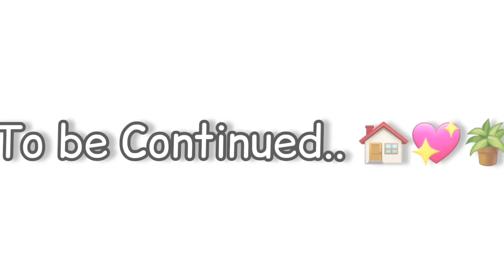Otelden çıkıyoruz!! 💫💖 Yeni evimize gittik! 🏠 Toca Life World Türkçe / Toca Life King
Merhaba arkadaşlar 🐛🌸Umarım video hoşunaza gitmiştir :)

-𝐋İ𝐊𝐄 𝐀𝐓𝐌𝐀𝐘𝐈
-𝐏𝐀𝐘𝐋𝐀Ş𝐌𝐀𝐘𝐈
⚡Unutmayın ⚡
Edit by: @TOCALIFEQUEEN
Yapımcı: @tocaboca
🧚‍♀️🌱AİLEM🌱🧚‍♀️
💫Millie
🍄Prudence (night)
🌵Nicholas (Nick)

Etiketler (💫🎨)

TOCA LIFE,
TOCA BOCA,
TOCA BOCA TÜRKÇE,
TOCA LİFE WORLD DAİLY ROUTINES,
TOCA LİFE WORLD TİKTOK,
TOCA BOCA TİKTOK,
TOCA LİFE TİKTOK,
TOCA LİFE AESTETİC TİKTOKS,
TOCA LİFE WORLD TİKTOK VİDEOS,
TOCA LIFE WORLD MORNİNG ROUTİNES,
TOCA LIFE WORLD NİGHT ROUTİNES,
TOCA LIFE CHRİSTMAS HAUSE MAKEOVER,
TOCA LIFE WORLD FANCY RESTORAUNT TOUR,
TOCA LIFE WORLD FANCY RESTORAUNT SECRETS,
TOCA LİFE WORLD MORNİNG BUN BAKERY,
TOCA LİFE WORLD X HELLO KİTTY,
TOCA LIFE WORLD TOWN SECRET,
TOCA LİFE 1.40 SÜRÜMÜ,
TOCA BOCA DOWNTOWN LOFT,
TOCA LİFE DOWNTOWN LOFT MAKEOVER,
TOCA LİFE DOWNTOWN LOFT,
TOCA WORLD DOWNTOWN LOFT MAKEOVER,
TOCA LİFE WORLD SNUGGLE CUBS MAKEOVER,
TOCA LİFE WORLD SNUGGLE CUBS,
TOCA LIFEWORLD MORNİNG BUN BAKERY SECRET,
TOCA LIFE WORLD CHACARTER CREATOR,
TOCA LIFE WORLD WATERMELON WAVE CLUB SECRET,
TOCA LIFE WORLD HUS SECRET,
TOCA LIFE WORLD OFFİCE SECRETS,
TOCA LIFE WORLD DOWNTOWN LOFT MAKEOVER,
TOCA LIFE WORLD VACATION POOL VİLLA MAKEOVER,
TOCA LIFE WORLD FESTİVE FURNİTURE PACK,
TOCA LIFE WORLD MODERN MANSİON MAKEOVER,
TOCA BOCA MODERN MANSİON,
TOCA LİFE WORLD DOWNTOWN LOFT,
TOCA BOCA MODERN MANSİON MAKEOVER,
TOCA LİFE WORLD MODERN MANSİON MAKEOVER,
TOCA LİFE HELLO KİTTY HOUSE,
TOCA BOCA POM POM EMPORİUM
TOCA BOCA POM POM EMPORİUM SECRETS,
TOCA LİFE POM POM EMPORİUM,
TOCA LİFE WORLD MODERN MANSİON TRAİLER,
TOCA LIFE WORLD WHERE GET TO MY İTEMS,
TOCA LIFE WORLD ROBO CAFE SECRET,
TOCA LIFE WORLD APARTMENT SECRET,
TOCA LIFE WORLD NEW UPDATE,
TOCA LIFE WORLD NEON RAINBOW HOUSE MAKEOVER,
TOCA LIFE WORLD NEON RAINBOW APARTMENT MAKEOVER,
TOCA LIFE WORLD MOVİE STUDİO,
TOCA LIFE WORLD MOVİE STUDİO SECRET,
TOCA LİFE WORLD STORİES,
TOCA BOCA STORİES,
TOCA BOCA BEST STORİES,
TOCA LIFE WORLD HAUSE MAKEOVER,
TOCA LIFE WORLD HAUNTED HOUSE SECRET,
TOCA LIFE WORLD COZY MAKEOVER
TOCA LIFE WORLD AESTETİC ROOM MAKEOVER,
TOCA LİFE WORLD CUTE MAKEOVER